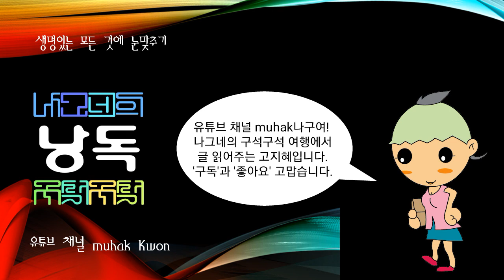마리냐노전투(1515년 9월 13∼14일 이탈리아의 마리냐노(지금의 멜레냐노)에서 벌어진 프랑스와 오스트리아의 전투), 마젠타전투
1515년 9월 13∼14일 이탈리아의 마리냐노(지금의 멜레냐노)에서 벌어진 프랑스와 오스트리아의 전투

15세기부터 지속된 프랑스와 오스트리아의 합스부르크가(家) 사이의 항쟁은 샤를 8세가 나폴리왕국의 왕위를 요구함으로써 발단되어 이탈리아전쟁(1494∼1559)으로 나타났다. 그 후 프랑수아 1세가 즉위하면서 베네치아와 연합하여 오스트리아 지배하의 밀라노공국(公國)을 침공하였고, 그 동맹국인 스위스군(軍)을 마리냐노에서 격퇴하였다.

1859년의 이탈리아 통일전쟁 때 밀라노 서쪽의 마젠타에서 사르데냐왕국 ·프랑스동맹군과 오스트리아 군대 사이에 벌어진 전투

같은해 4월 전쟁 발발과 동시에 오스트리아군은 롬바르디아에서 티치노강(江)을 건너 진격해 왔으나 동맹군의 반격으로 후퇴하였다. 6월 4일 티치노강 동쪽의 마젠타에서 동맹군은 승리를 거두고 이어서 20일 후인 솔페리노전투에서도 승리하여 동맹군의 전세가 유리해졌다.